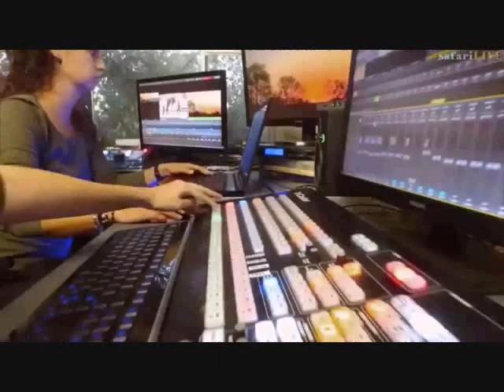Pt 1 Safari Live's Sunrise Safari Drive at 5:30 AM on March 07, 2017 ( Karula & Cubs )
Queen Karula with Hosana and Xongile at the start then 15:38 hyena shows up , 27:56 different hyena , 53:28
Hyena Ribbon with her two cubs at 7:28, 31:21, 46:32, 1:02:36
Stef on Bush Walk at 23:11 with Impala and Zebra, 40:28, 59:03, 1:16:00